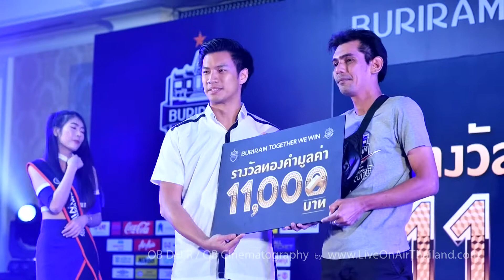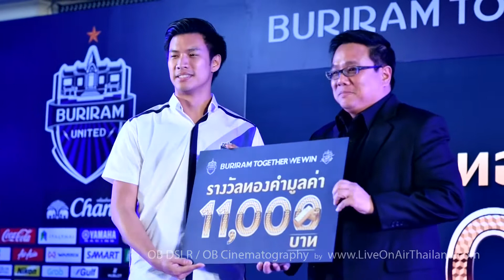Buriram Together WeWin 02